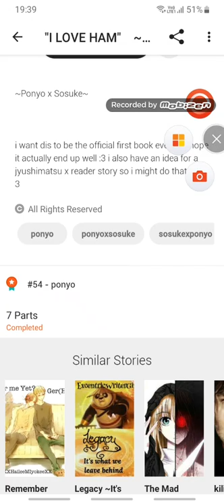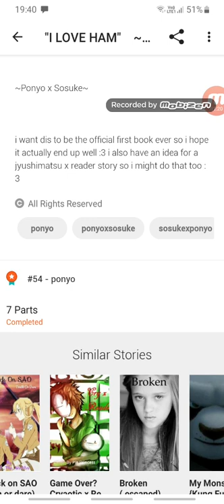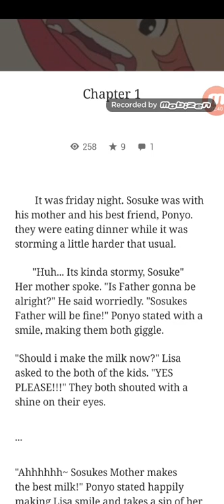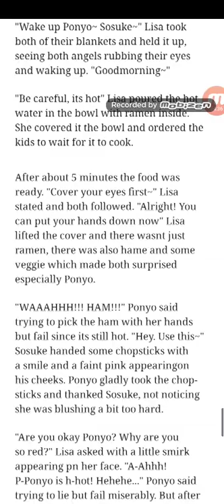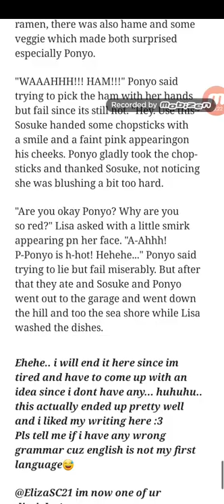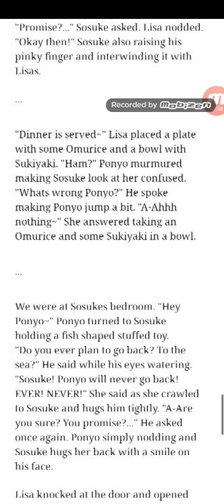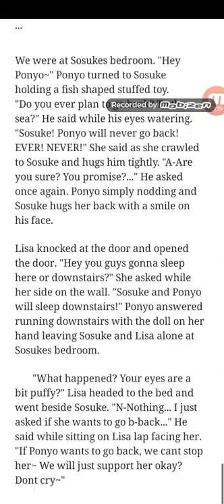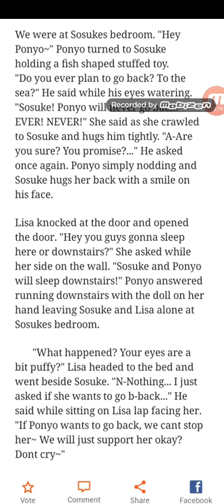Ha ha boy!!!